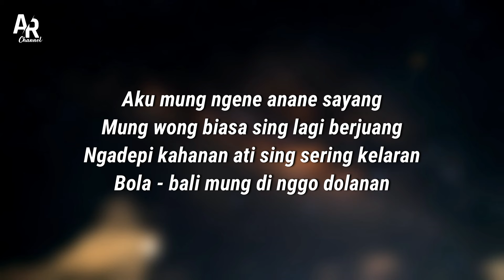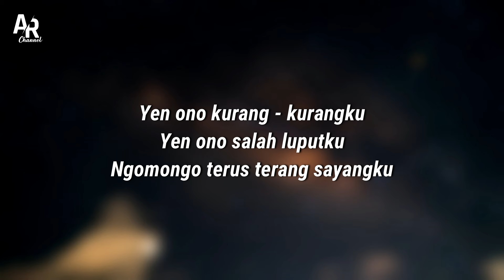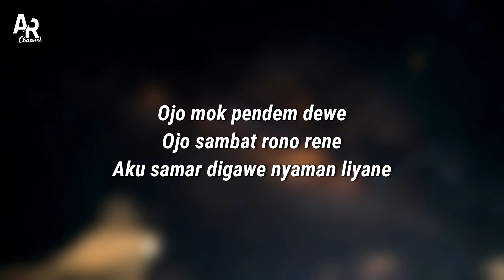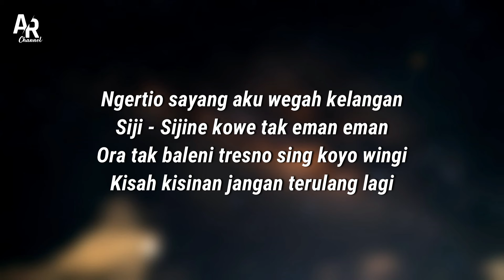Samar - Niken Salindry (LIRIK)